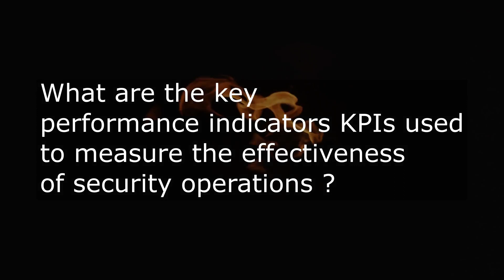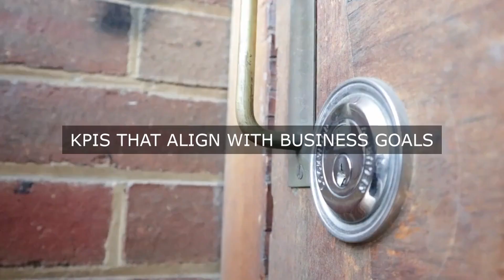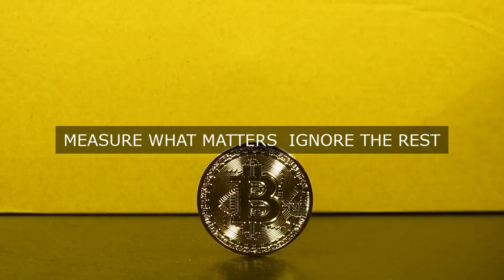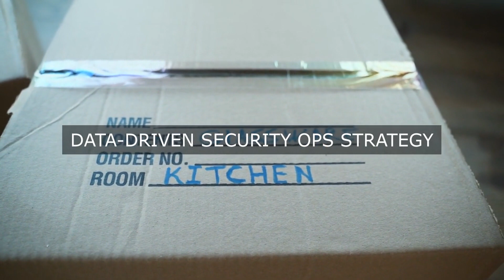Boosting Security Ops Efficiency: The Unsung Hero You Need to Know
Master Security Resources Operational Excellence. Get answers, advanced guidance, how-to's & workflows. Includes customized assessment, critical capability analysis & recommendations.

Security Resources Success Formulas in the Video:

Identify key stakeholders in Security Operations team.

Assign a dedicated analyst for KPI tracking and reporting.

Establish clear definitions of efficiency, productivity, and effectiveness.

Determine relevant metrics for each KPI category.

Set target values for each KPI to measure goal achievement.

Develop a dashboard for real-time KPI monitoring and visualization.

Schedule regular review sessions to discuss KPI performance.

Establish a process for identifying areas of improvement.

Develop and implement corrective actions for underperforming KPIs.

Continuously review and refine KPIs to ensure relevance and accuracy.

Transform Your Organization's Security Posture with Proven Strategies and Actionable Insights!

In this comprehensive guide, Mastering Security Resources, you'll discover the most critical questions to ask about your security infrastructure and get long, detailed solutions to ensure optimal protection. Dive into real-world case studies, complete with practical examples and actionable steps, to overcome common security challenges.

- Get unparalleled insights from personal experiences and unique perspectives

- Follow detailed workflows, complete with timelines and role-based responsibilities, to tackle each question

- Take advantage of the accompanying self-assessment digital downloadable tool to evaluate your organization's security maturity and identify areas for improvement

This game-changing toolkit empowers you to:

- Develop a robust security strategy aligned with your business goals

- Optimize resource allocation for maximum impact

- Stay ahead of emerging threats and trends

- Build a culture of security excellence within your organization

Don't just take our word for it - Mastering Security Resources is the ultimate resource for security professionals, CISOs, and business leaders seeking to drive operational excellence and safeguard their organization's future.

Get your copy today and start securing your organization's tomorrow!

Work-With-You Warranty